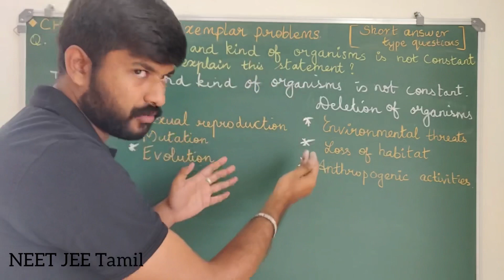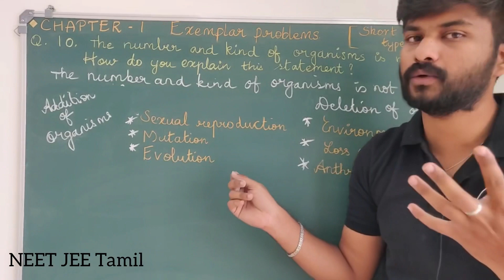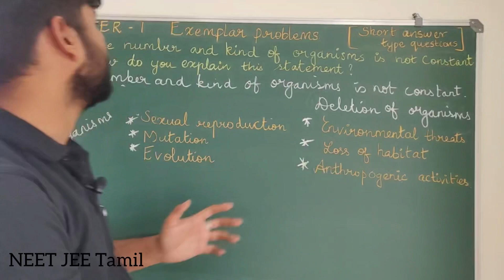Exemplar Questions 10|Bio Diversity|Biology 11|Solution|NCERT|CBSE|Tamil|Sujith Nagaraj|MurugaMP#nee